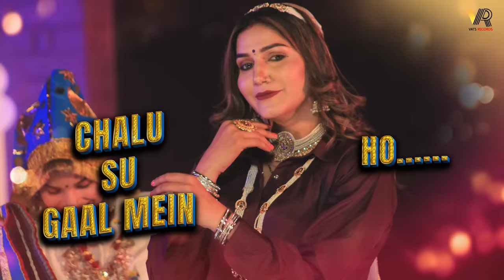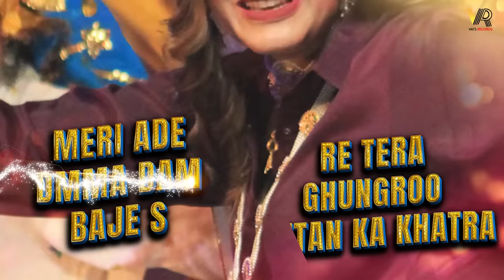Cham Cham Karti (Full Song) Sapna Choudhary | Aman Jaji | New Haryanvi Songs Haryanavi 2024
Cham Cham Karti (Official Video) a New Latest Most Popular Haryanvi Songs Haryanavi 2024. Cham Cham Karti Haryanvi Song Starring with Sapna Choudhary & Aman Jaji .This superhit Haryanvi Song Sung by Gulshan Music Komal Chaudhary . Music given by Gulshan Music. Penned by Ravi Rangi . Copyright & Music label by Vats Records.

Starring :-  Sapna Choudhary & Aman Jaji
Singer :-  Gulshan Music ,Komal Chaudhary
Lyrics :- Ravi Rangi
Director :- Sahil Sandhu
Edit :- Ajay Lohan
Ad : Rohit Tushar Sagar
Dance : Bob

Label & Copyright - Vats Records
Company Owner : Pawan Sharma
Producer : Gulshan Sharma
For Any Enquiry Company Contacts